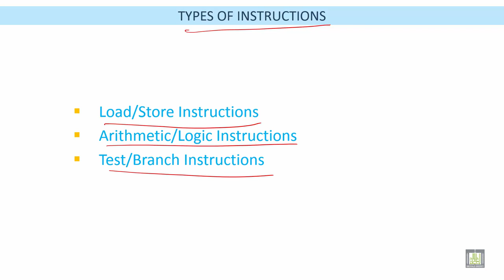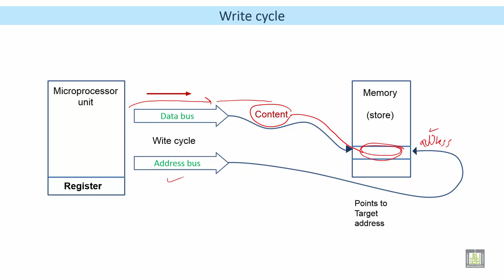Microprocessor based Systems | C3 - L1 | INSTRUCTIONS AND ADDRESSING MODES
الوحدة 3 : Addressing Modes and Bit Manipulation
الدرس 1 : INSTRUCTIONS AND ADDRESSING MODES
TYPES OF INSTRUCTIONS
Load/Store Instructions
Write cycle